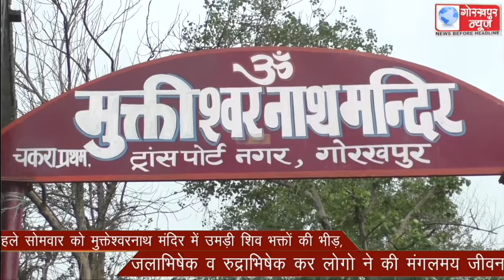सावन के पहले सोमवार को मुक्तेश्वरनाथ मंदिर में उमड़ी शिव भक्तोंकी भीड़,जलाभिषेक व रुद्राभिषेक कर लोगो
सावन के पहले सोमवार को मुक्तेश्वरनाथ मंदिर में उमड़ी शिव भक्तोंकी भीड़,जलाभिषेक व रुद्राभिषेक कर लोगो ने की मंगलमय जीवन की कामना